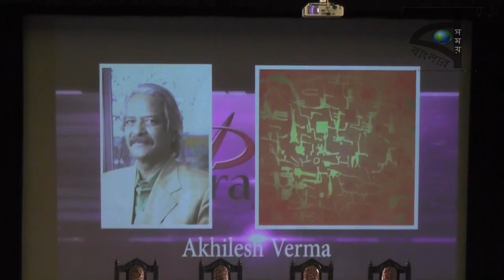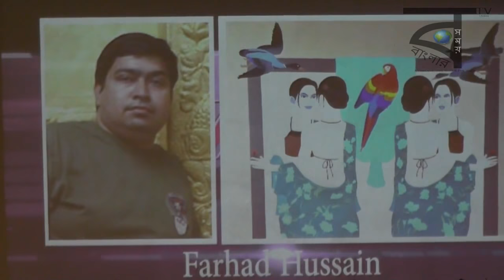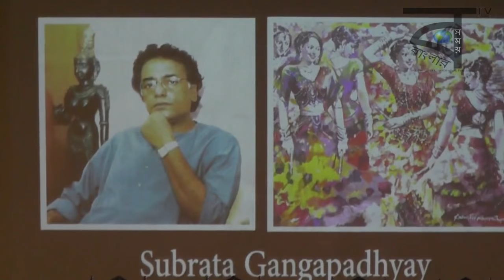SMITA ART & CHEMOULD ART GALLERY || CELEBRATES 5TH EDITION OF PRAYAS || 2017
Smita Art & Chemould Art Gallery today announced the launch and preview of ‘PRAYAS 2017’ an art exhibition at the Satyajit Ray Auditorium, Rabindranath Tagore Centre, ICCR. The event saw presence of Sri. Chhatrapati Dutta (Principal of Govt. College of Arts & Crafts), Sri. Shankar Sen (MD, Senco Gold) and Sri. ArindamSil (Eminent Actor & Film Director) as Guests of Honour.The exhibition will be held at the Chemould Art Gallery from 26th October till 4th December on Park Street, Kolkata and will be open to all.
This year has marked the 5th edition of PRAYASwhich started its journey from the year 2013 and till date is continuing its genuine endeavour to support young artists who are part of the contemporary art community and is working towards giving Kolkata and Bengal an organic art experience.
The idea which motivated Smita Art & Chemould Art gallery to come up with PRAYAS back in 2013 was to primarily create a platform for young budding artists to showcase their talents.
PRAYAS 2017, as curated by Smita Art & Chemould Art Gallery is showcasing and highlighting paintings, sculptures, graphics, photography by more than 100 upcoming artists from all over West Bengal and India. This year the gallery is exhibitingvarious form of art including landscape, abstract, figurative, realistic, semi realistic etc. Distinguished abstract art workis on display using various language of shape, form, color and line which has created a composition to enthral the viewers. At the same time some amazing figurative form of art is gracing the collection which was captured and derived from real life giving the audience a mesmerizing experience of a lifetime.Noted artists and sculptors like Sri. Nikhilesh Das, Sri. Apurba Pal, Sri. Partha Pratim Deb and Sri. Niranjan Pradhan received Lifetime Achievement Awards on this platform. The programmesaw the presence of eminent Indian artists like Sri. Subrata Gangopadhyay. The evening was made even more memorable with the soulful music by an upcoming young artist Kaushiki Bhattacharya.

To celebrate the 5th edition of PRAYAS 2017, Smita Art & Chemould Art Gallery aims to share thesale proceeds of some of the best art pieces and donate it for social needs towards Swachh Bharat Projects and other sanitation programs.

The event concluded with the PRAYAS 2017 prize distribution ceremony where the renowned artist Sri. Subrata Gangopadhyay handed over the 3rd prize to winners Guru kinkier, Asim Pal, Sanjay Banerjee. Sri. Chhatrapati Dutta handed over 2nd Prize to Barun Pramanik and Dipankar Ray. Senior artist Sri. Rabin Mandal handed over the 1st prize to Jayanta Naskar who has been declared PRAYAS 2017 winner.

Speaking on this occasion, Mr.Amartya Chakraverty from Chemould Art Gallery said, “We are really happy and proud to host PRAYAS for the 5th year in a row considering the immense response from art enthusiasts from every corner of India. Our primary idea was to promote young budding talents who have the potential to carry the tradition ahead and enrich our culture with new insightful work of art. This is a platform where both professional senior artists, as well as amateur artists, bond together by participating in the exhibition seeking each other’s knowledge. We are expecting more and more participants to register with us and take this initiative ahead year on year.”